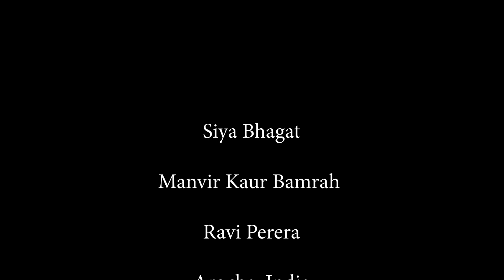B35 Project, Sri Lanka | Serendipity Wildlife Foundation | Elephants of Sri Lanka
Beyond observing elephants’ intelligence, curiosity, and adaptability, the project brought to light a growing concern: the impact of human interactions on elephant behavior.

Some elephants, like Raja, had developed a habit of approaching passersby for food—an adaptation to their environment but a troubling one. This behavior not only disrupts their natural foraging patterns but also creates dangerous situations for both elephants and humans. Elephants risk dependency on human-provided food, while people face the threat of unintended conflicts.

Raising awareness about such challenges is crucial to fostering coexistence and ensuring the safety of these majestic animals.

Serendipity Wildlife Foundation has been conducting research on the issue of elephants frequenting the B35 road in Sri Lanka. The data collected will be instrumental in identifying the root cause of the problem, developing effective mitigation strategies, and ultimately working toward a long-term solution to ensure the safety of both elephants and humans.